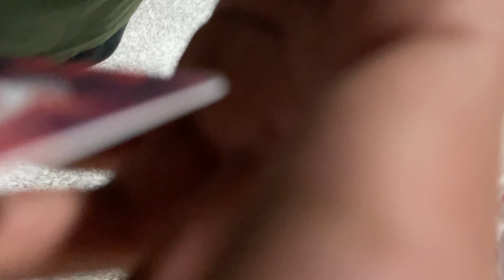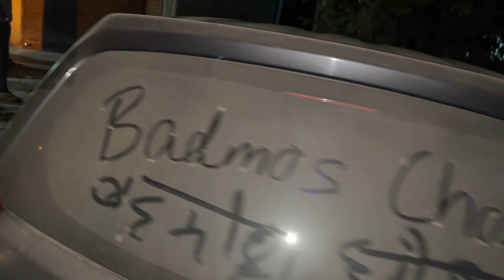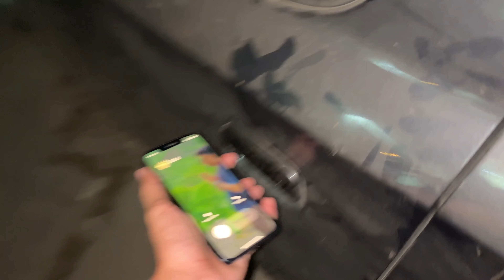Someone broke my Car Mirror🤬 || Faaltu ka खर्चा ho gaya🤷🏻‍♂️🤦🏻‍♂️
I come up with some good stuff and fun vlogs.
Hope you all will show your Love and Support to my channel.